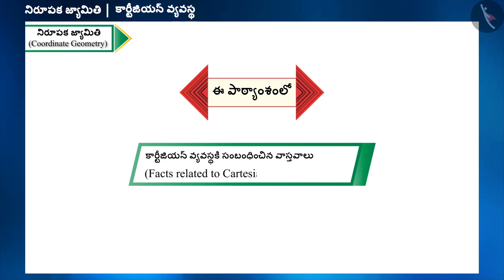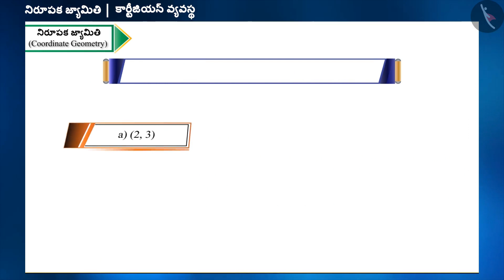కార్టీజియన్ వ్యవస్థ Part 3-3||Class 9 || తెలుగు మీడియం || MANA TV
Subject :  లెక్కలు

Topic  : కార్టీజియన్ వ్యవస్థ